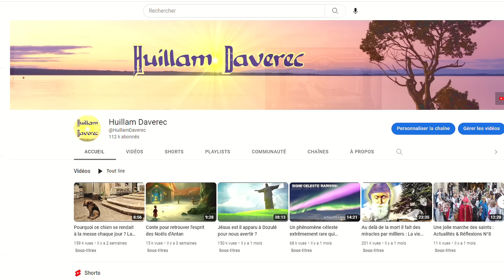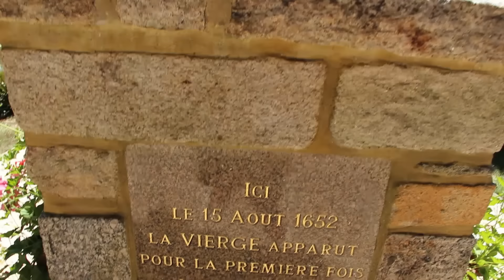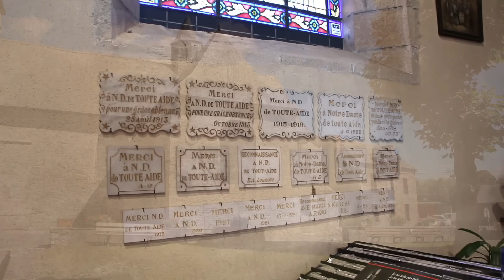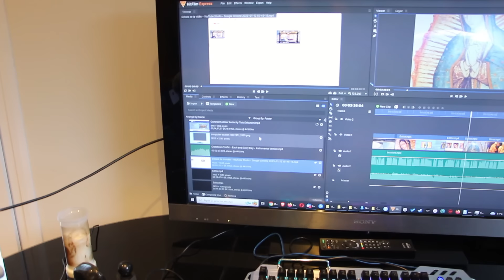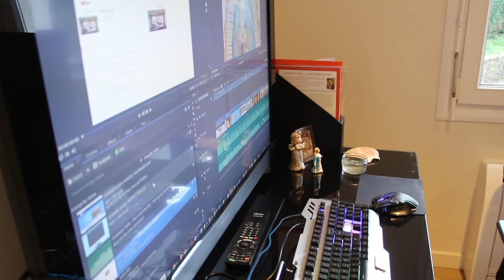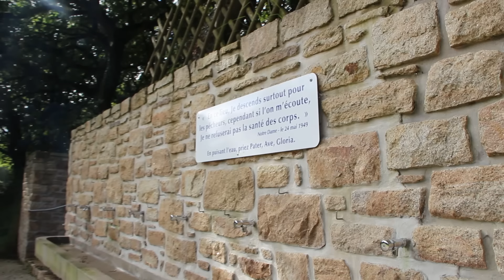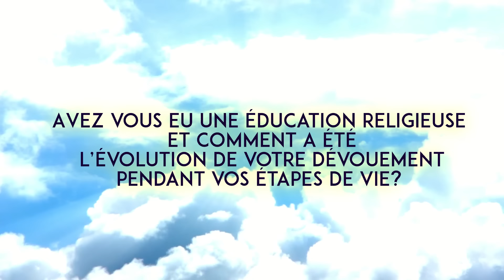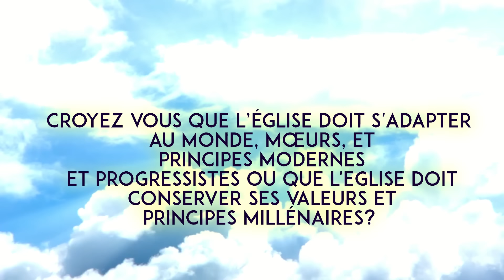Je vous raconte ce que la Vierge Marie a fait pour cette chaine: Vidéo des 100 000 abonnés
Je réponds également à toutes les questions que vous m'avez posées
.Un immense merci à toutes les personnes qui m'ont aidé à atteindre 100 000 abonnés.
Cette vidéo un peu particulière va vous en apprendre plus sur ma façon de travailler.
Et vous aider à mieux me connaitre.
Je dédie cette vidéo à la Vierge Marie et à la gloire de Dieu.

🎞🖼 Images et vidéo :
Pixabay.com